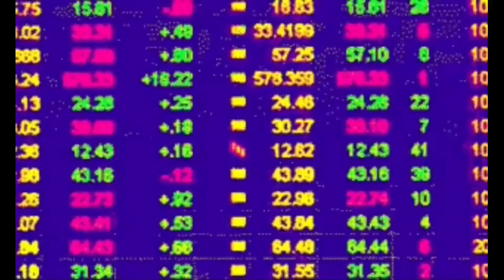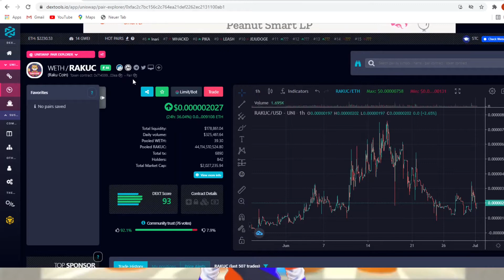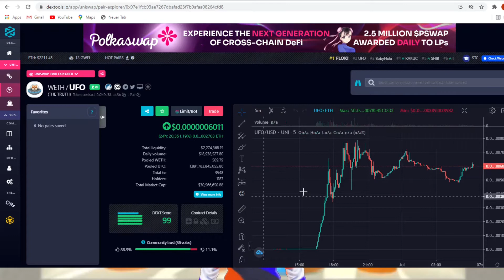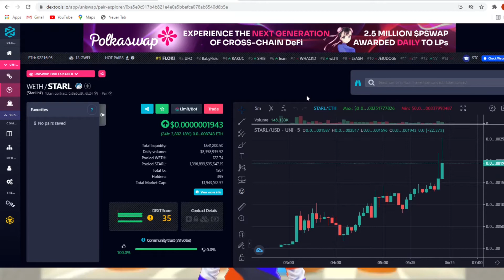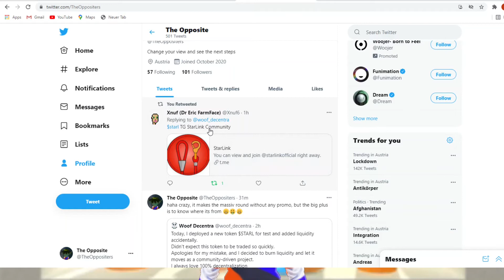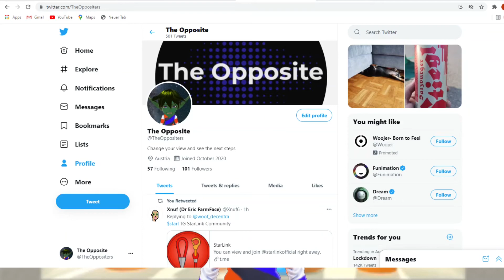$RAKUC $UFO $STARL / it´s gettin Crazy $ MEMECOIN $ Hit the Rooftop $ GAIN $ FullRiskGEM - Yado said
Welcome @ the Opposite,

Crazy Risk Memecoin Games - YADO said!

we will appreciate it!!!

    📢📢📢 !!!  ANNOUNCEMENT !!!    📢📢📢

We Will Have A Very Nice Giveaway, After We Reach 1000 SUBSCRIBER And MORE Nice                                                                  ANNOUNCEMENTS Will Follow!!!

and have a look from "the Opposite" ;)

Her you will find the Link to the List of the TOP10 Auditor for Crypto:

If you would like to support us, or want us to do a Giveaway for your Project!

Deposit here (ERC20):
0xDee8e46B9baa625dcd90a0ED171cC0C10e8B4169

*we are not financial advisors, so do always your own research